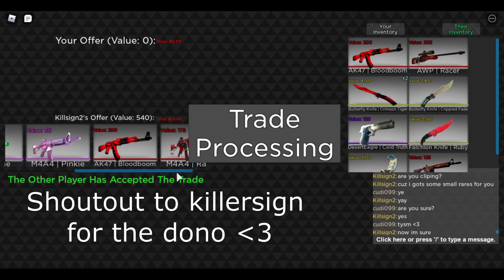Counter Blox Trading #19 | Road to 200k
Next trading video as the episode #20 will be coming out when cb gets the halloween update!